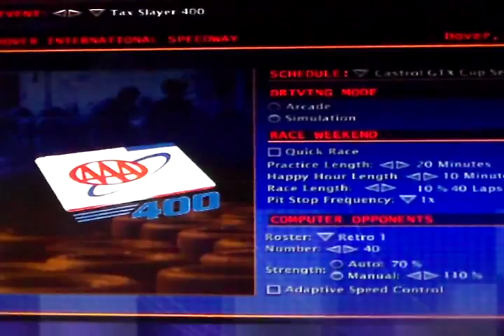Castrol GTX Cup Series; Season 14; Race 27; National Guard 400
The season now kinda rounds the far turn and heads for home now; as we're at Chicagoland Speedway!!!

NO SPOILING!